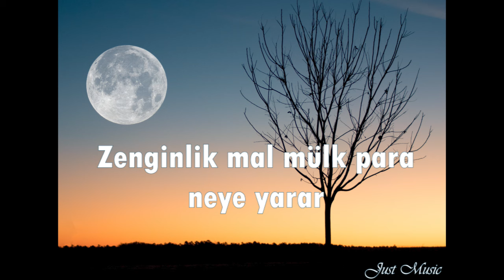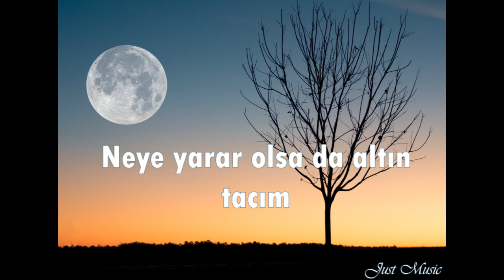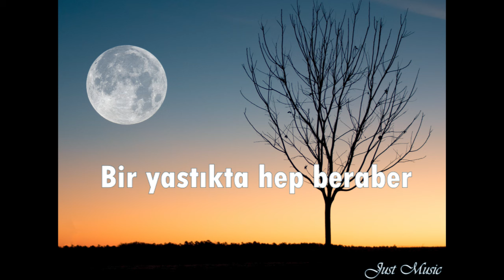Sezen AKSU - Olmaz Olsun (Sözleri)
Şarkıcı: Sezen Aksu
Söz: Şanar Yurdatapan
Beste: Şanar Yurdatapan
Düzenleme: Şanar Yurdatapan

Olmaz olsun cüzdanımda milyonlar
Kalbimde sevgin oldukça
Zenginlik mal mülk para neye yarar
Yanımda sen olmayınca

Bazen neşe bazen keder
Hayat böyle geçip gider
Tatlı günler acı günler
Bir yastıkta hep beraber

Altın, gümüş, pırlanta
Zümrüt, sedef, yakutla
Kim mutlu olmuş dünyada
Bir tek içten gülüş
Bir tatlı söz, bir öpüş
Sevdalı bir tek bakış yeter bana

Olmaz olsun tek dikilmiş ağacım
Kalbimde sevgin oldukça
Neye yarar olsa da altın tacım
Yanımda sen olmayınca